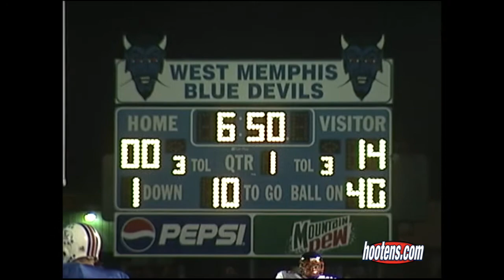2002 Russellville 42, West Memphis 35 2nd Round Playoffs